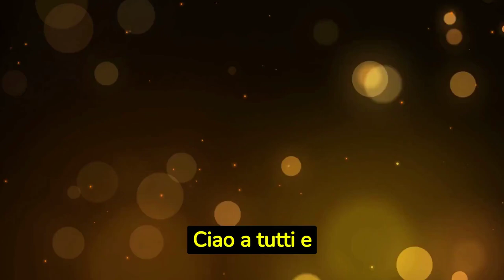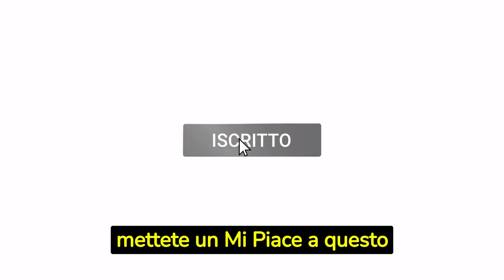TERRA AMARA Anticipazioni puntate 21 25 agosto 2023: Sevda scopre un segreto e ha un infarto!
Terra Amara è in corso. Ci sarà un colpo di scena clamoroso nella settimana dal 21 al 25 agosto 2023 che sconvolgerà soprattutto la povera Zuleyha.

Ma anche Sevda scoprirà una cosa sconvolgente! L'emozione sarà così forte che le provocherà un infarto! Sopravviverà?

Scopritelo nel video!